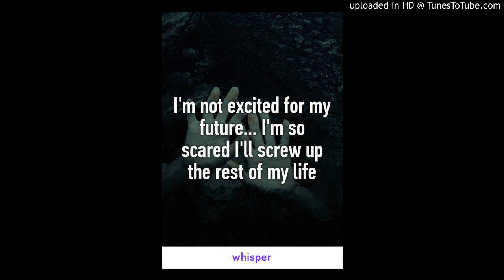Attack of The Will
Its interesting that i was failing left and right with my music, but the instant i tapped into the fear of where my life is headed, feeling stuck, i  created something i think is so...surreal.